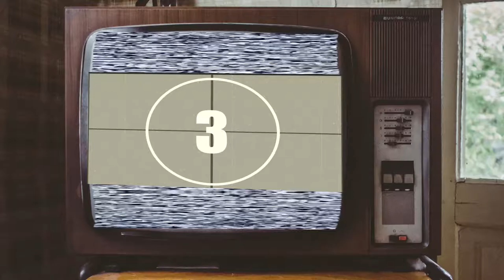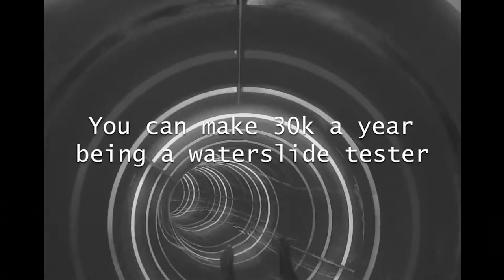The dancing dead plague?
The dancing plague ( or dance epidemic ) of 1518 was a dancing mania that started in Strasbourg, France. People started dancing together until they collapsed to the ground.